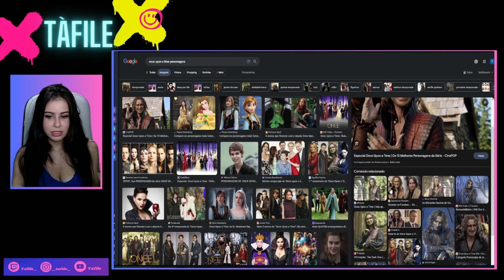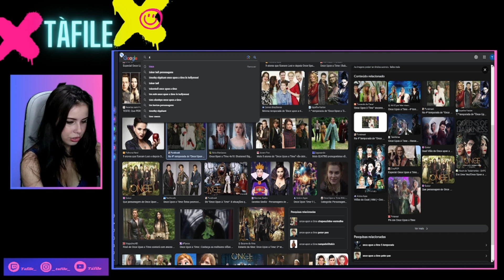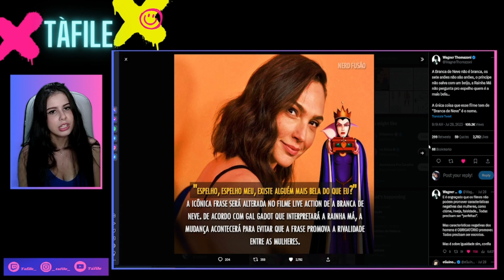O QUE ESPERAR DE BRANCA DE NEVE ? - A DISNEY ESTÁ SE AFUNDANDO